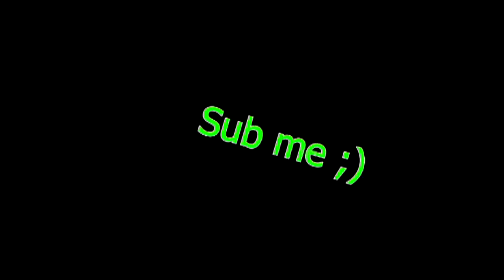[CF] You Have Been Kicked Compilation #2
You Have Been Kicked Compilation #2